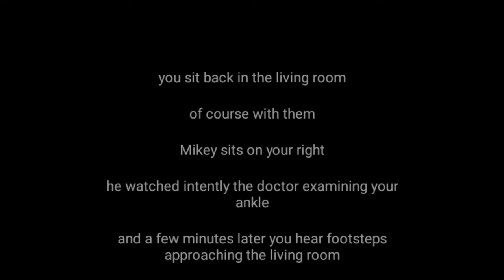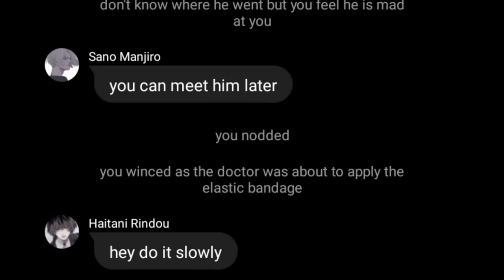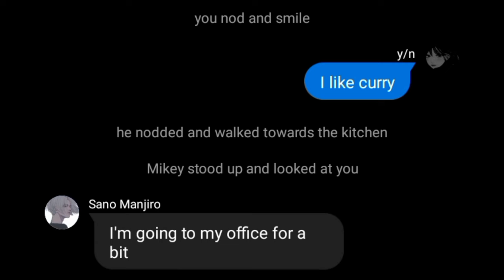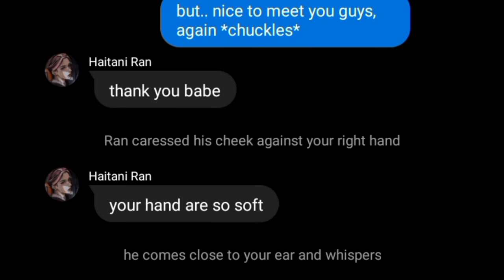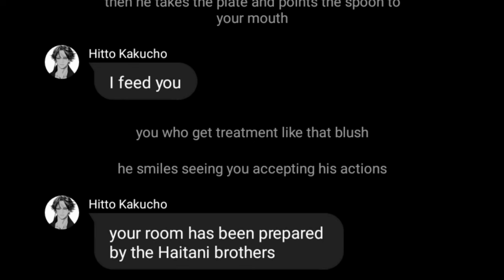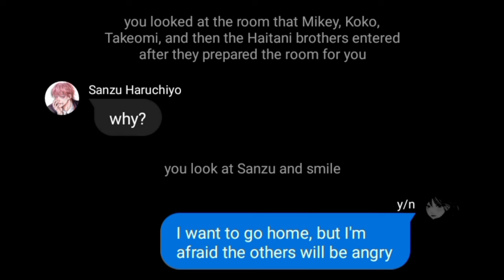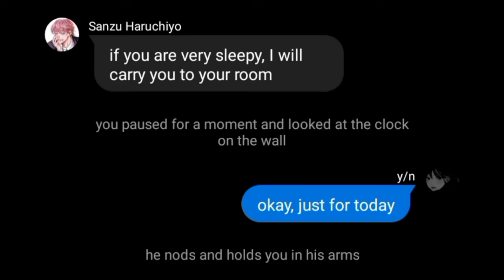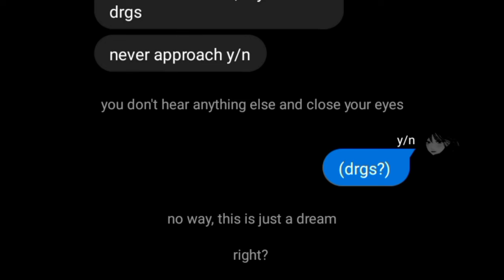[Tokyo Revengers] x y/n | Bonten Daily of Life part 11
HEYAAA :))